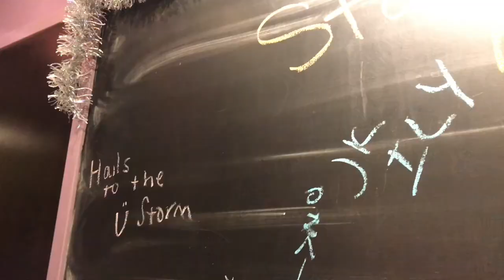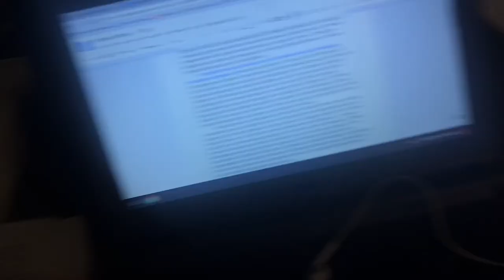the vlog where life is beautiful